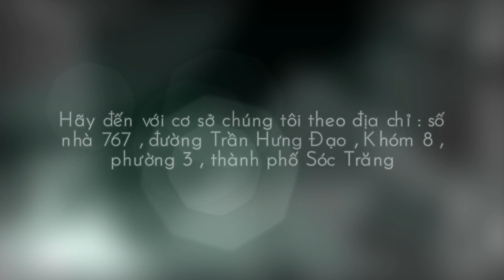Đắp Chậu Tròn 100 cm Hoa Văn Không Có Lòng Trong | Tô Thành Trung #35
Chậu tròn 100 cm hoa văn #35
mẫu chậu tương đối đẹp với hoa văn sắc nét chất liệu khuôn composite anh em nào có nhu cầu mua khuôn Call : gặp Tô Thành Trung
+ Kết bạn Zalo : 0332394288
+ Youtube : chậu kiểng Sóc Trăng
+ Địa chỉ : 767 đường Trần Hưng Đạo, khóm 8, phường 3, TP Sóc Trăng